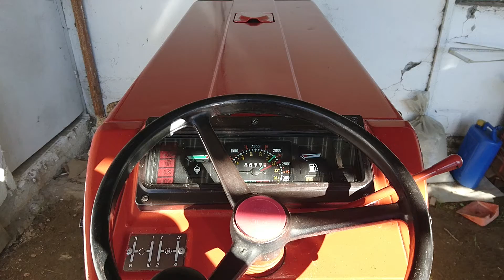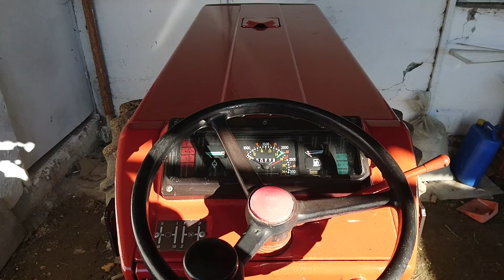Fiat 70-66 dtf January 2018 Cold Start After A Month Sitting!That Was Hard!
First cold start of 2018!tractor was sitting for a month and the battery was week but after 2 or 3 pufs its start and work like a dream!do not know what the temp was but it was cold...